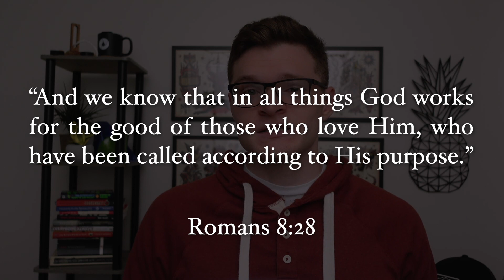The Two Most Important Things Single Christians Need to Know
Navigating an unwanted season of singleness as a Christian can be tough, but even with all the lies we tell ourselves about why we're single, there is still truth and comfort to be found in God's word. That's why today I'm sharing with you the two most important biblical truths you need to know as a single Christian.

00:00 Intro
00:40 The lies we tell ourselves
01:45 Biblical truth #1
07:08 Biblical truth #2
13:13 Quick recap
13:31 Outro